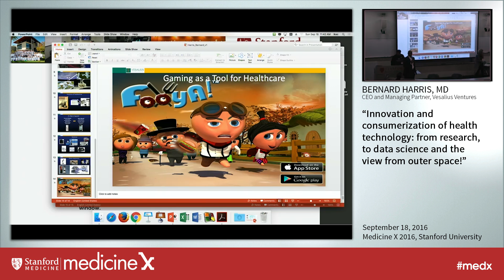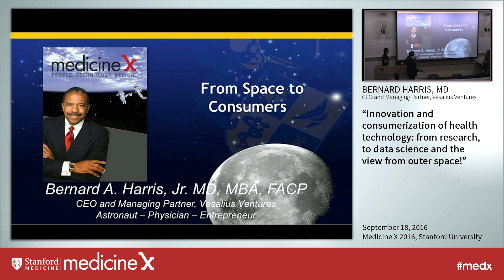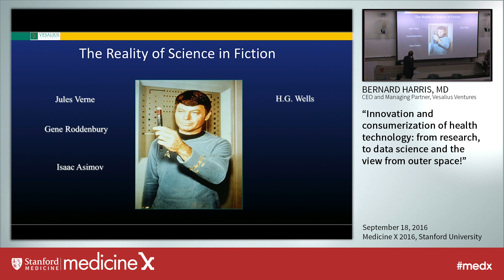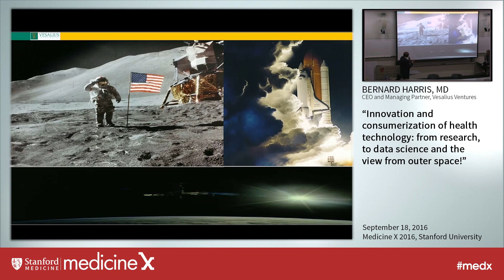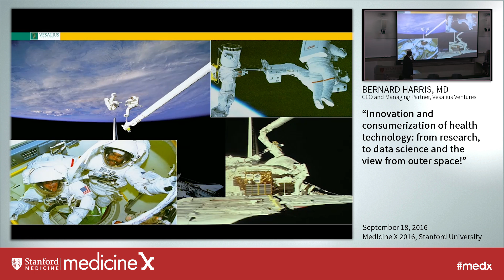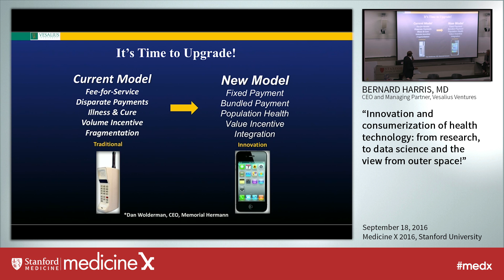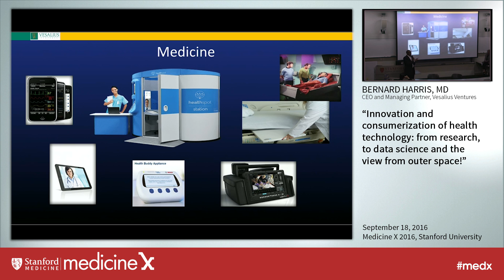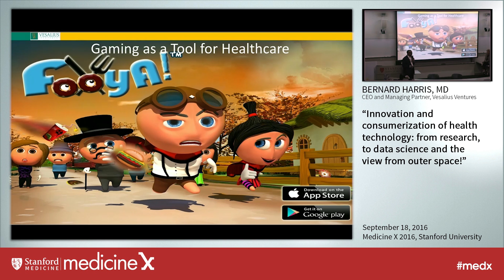Bernard Harris, MD: Innovation and consumerization of health technology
Dr. Bernard Harris discusses his career from becoming a physician, to becoming an astronaut, to recent medical entrepreneurial ventures.